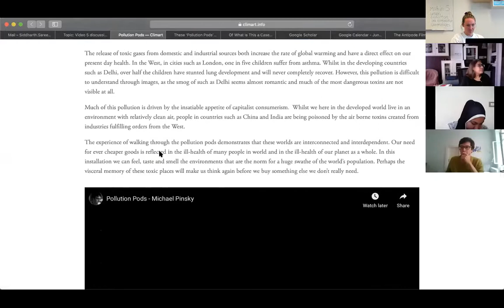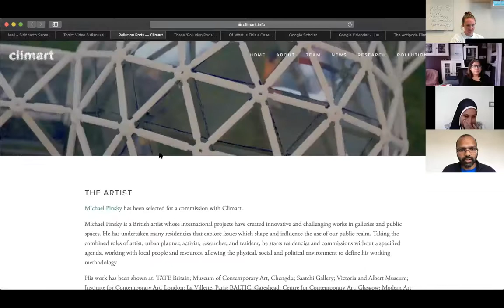Discussion: Module 5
This discussion is part of the Bergen Summer Research School: Cites in Climate and Energy Transformations PhD course series. The full materials for the course are available for free